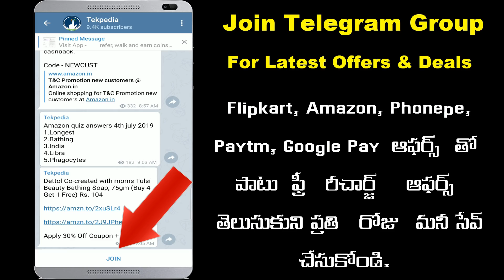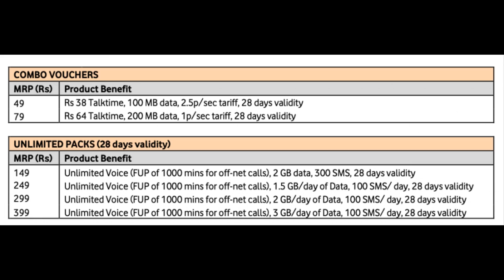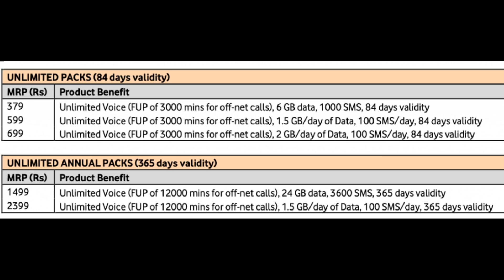Idea new plans | idea 6 paisa per minute | idea latest news | idea iuc charges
. Idea కొత్త ప్లన్స్ లాంచ్ చేసింది. వివరాలు వీడియో లో చూద్దాం.

Free paytm cash for all
and 56 per refer

Loot is Diwali Offer
Also Singup Bonus ₹10

idea,
idea new plans,
new plans,
idea prepaid plans,
idea online recharge plans,
idea new offer,
idea new plans telugu,
prepaid plans,
idea new minimum plans,
idea launches new plans,
idea unlimited new plans,
Vodafone new plans telugu,
Idea latest news,
Idea 6 paisa,